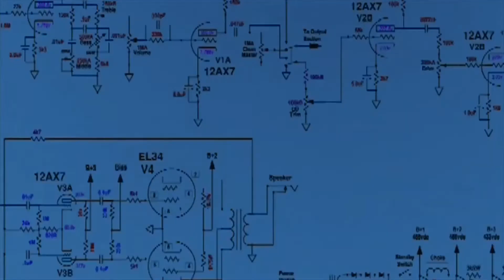The Mad Spy